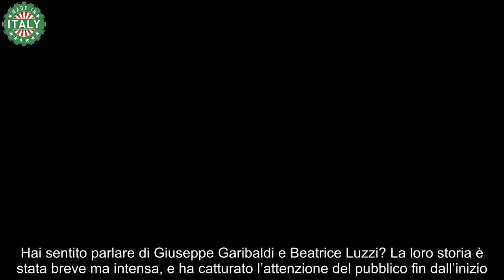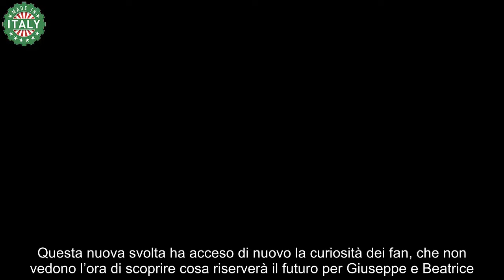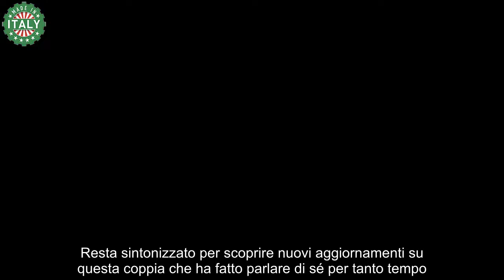Ritorno inaspettato Beatrice Luzzi e Garibaldi di nuovo insieme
Hai sentito parlare di Giuseppe Garibaldi e Beatrice Luzzi? La loro storia è stata breve ma intensa, e ha catturato l’attenzione del pubblico fin dall’inizio. Dopo la fine del Grande Fratello, i fan sono rimasti affascinati dalla loro amicizia, e le recenti vicende hanno aggiunto ulteriore suspance.

Ci sono stati scontri, incomprensioni, e frecciate tra i due. Anche dopo il reality show, i fan hanno continuato a seguire da vicino la loro relazione. Una foto pubblicata tempo fa aveva fatto sorgere dubbi sul fatto che potesse esserci qualcosa di più profondo tra loro. Le dichiarazioni di Giuseppe in seguito hanno aggiunto ulteriore interesse alla vicenda.